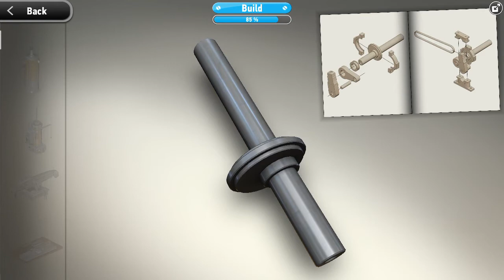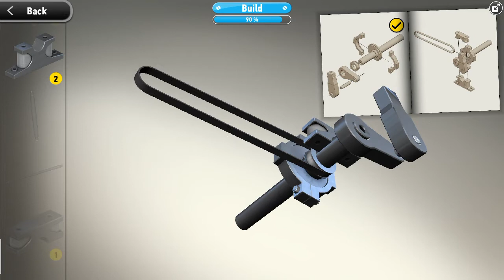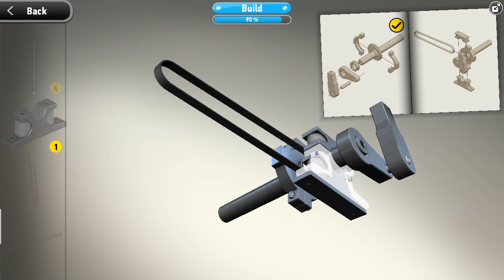Making Thomas Newcomen's beam engine | Process of building beam engine | Part - 7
Beam engines were first used to pump water out of mines or into canals, but could be used to pump water to supplement the flow for a waterwheel powering a mill.